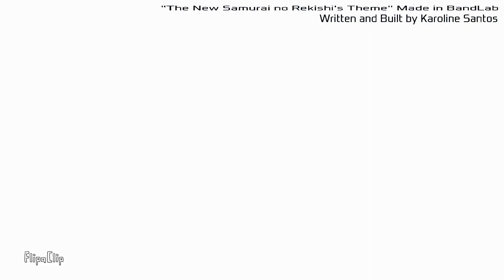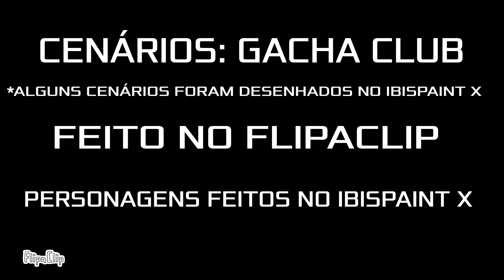TEMPORADA 2 EPISÓDIO 4 "RIVALIDADE INTENSA"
Senshi literalmente desmascara Yoake Kaze. Agora eles se tornam inimigos implacáveis.